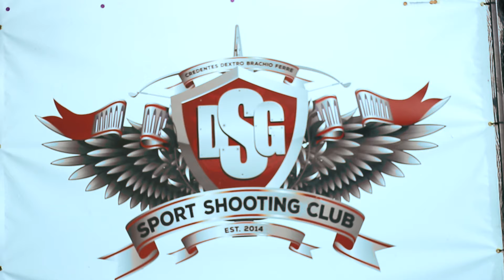Don't be a victim - learn to shoot defensively